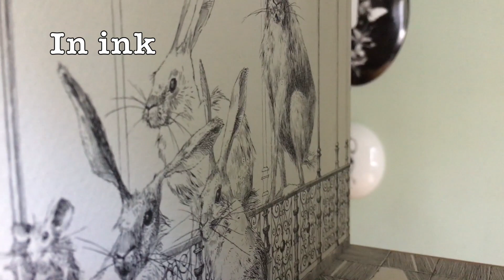Unique dollhouse drawn in Indian ink by Catherine Gran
Imagine a house. A big house. Drawn in ink. Indian ink. Black ink. Every wall. Every door. Every step. Every room. In ink. Covered with birds. Slowly. Building for years. Drawing for years. Patiently. Only one house. Unique. By Catherine Gran.